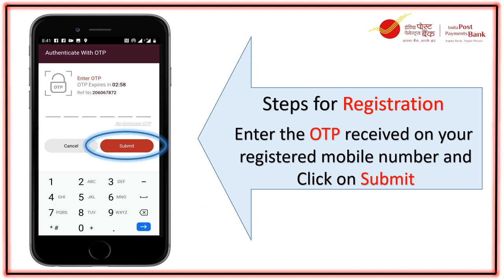Registering for IPPB Mobile Banking App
DIY Video Series 1; Episode 2   Registering for IPPB Mobile Banking App

How to Register IPPB Mobile Application?
How to Activate India Post Payment Bank Mobile Application?
Enable IPPB Mobile Application
IPPB Mobile Banking - Post Office Activation Procedure
Easy way to activate IPPB Baking on Mobile Phone